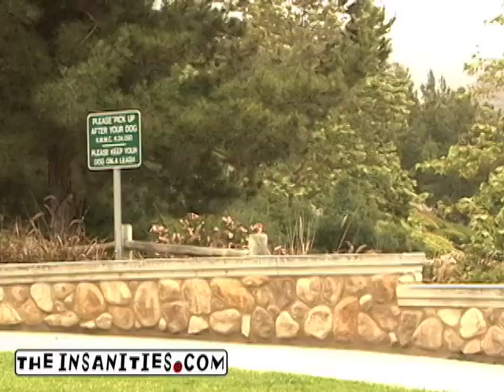Dino-Allergies pt.1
Allergies to dinosaurs are on the rise... for reals, check the charts. They're conclusive.